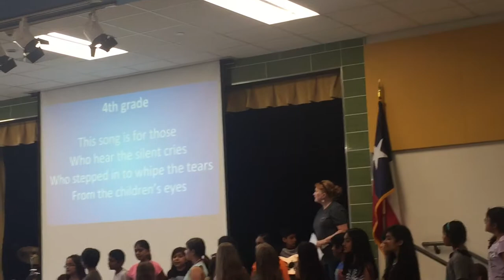Farewell Mrs. Abney